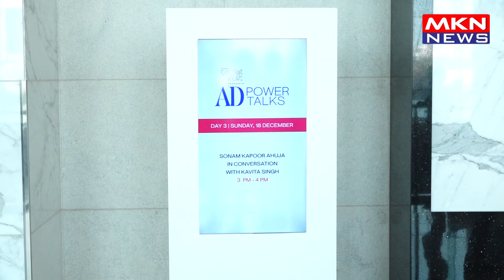SONAM KAPOOR REACHED AT A POWER TALK ON DAY 3 OF THE ARCHITECTURAL DIGEST DESIGN SHOW